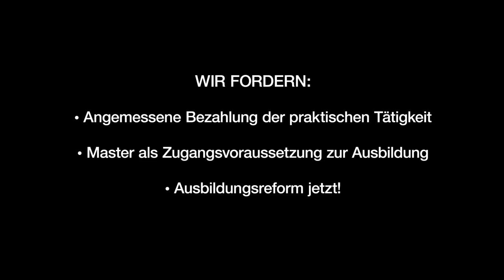PiA-Protest-Spot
„Es ist ein unhaltbarer Zustand!" PsychotherapeutenInnen in Ausbildung arbeiten im Anschluss an ein abgeschlossenes Hochschulstudium mind. 1.800 Stunden in psychiatrischen und psychosomatischen Kliniken. Sie werden dafür jedoch aufgrund des fehlenden Rechtsanspruchs gering bis gar nicht entlohnt. Zusätzlich bezahlen sie ihre hohen Ausbildungsgebühren für die Psychotherapie-Ausbildung aus eigener Tasche.

Am 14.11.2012 gingen in Berlin und elf weiteren Städten Deutschlands über 2500 Psychotherapeutinnen und Psychotherapeuten in Ausbildung (PiA) gemeinsam mit Studierenden und ihren sich solidarisch erklärenden approbierten Kolleginnen und Kollegen auf die Straße, um für eine Reform der Ausbildung und damit eine
Verbesserung der Ausbildungsbedingungen zu demonstrieren.

Wir freuen uns sehr, dass dieser Spot neben den im Film gezeigten Organisationen auch von der AVM (Arbeitsgemeinschaft für Verhaltensmodifikation) unterstützt wurde und bedauern sehr, dass das entsprechende Logo nicht graphisch aufgenommen wurde.